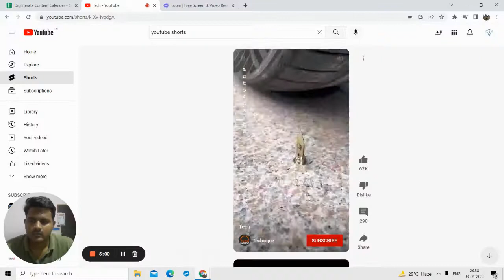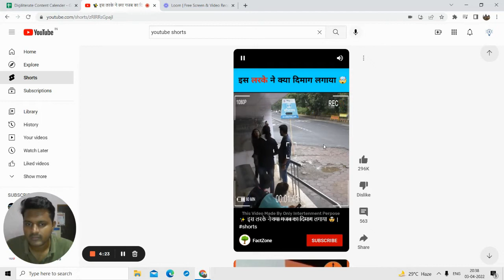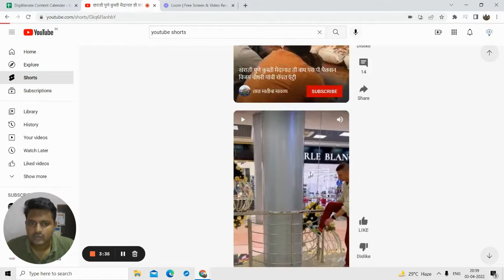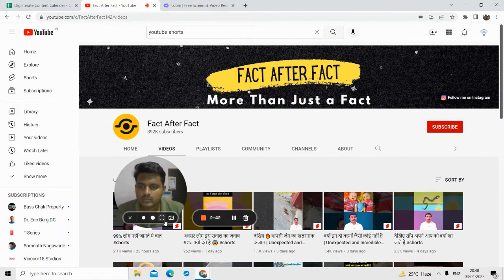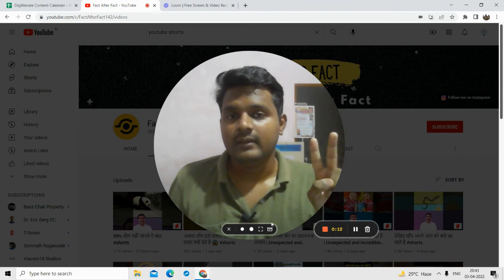Are Youtube Shorts Bad For Original Creators? My Honest Opinion.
Hello Friends,

In this video, I have placed my opinion on Youtube shorts & why they are bad for Youtube space & Original Content Creators.